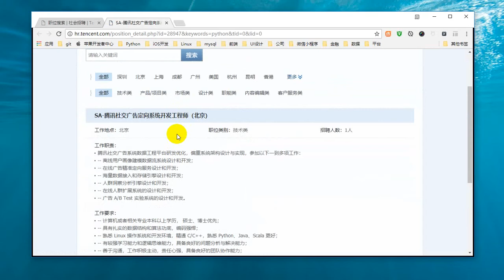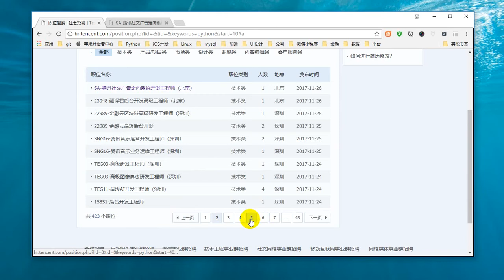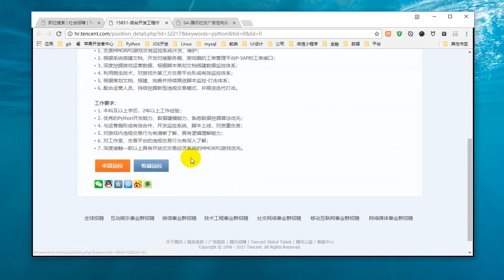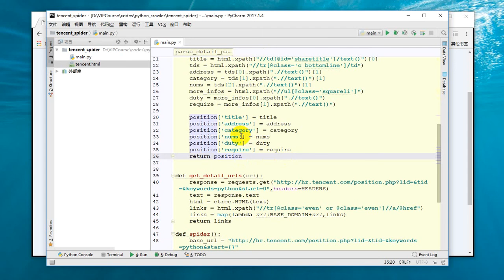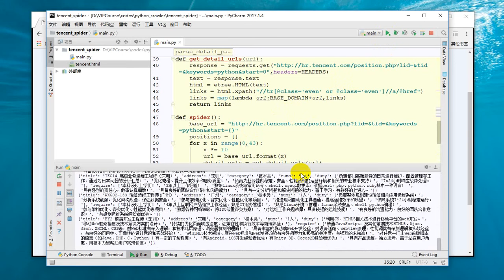25 Python网络爬虫丨03 数据解析丨10 【作业】腾讯招聘网爬虫作业